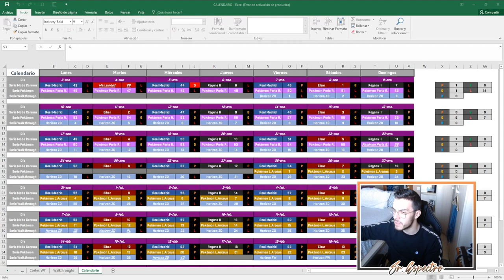⚽ GOLEADAS SIN PARAR | MODO CARRERA FIFA 22 | REAL MADRID #45